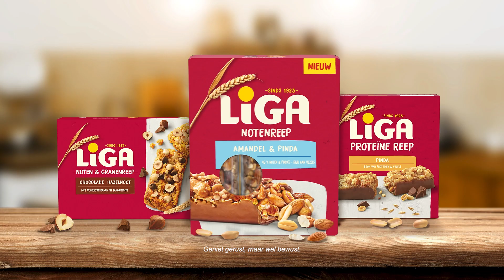LiGA | Notenreep Amandel & Pinda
Nieuw van LiGA. Een heerlijke notenreep met amandelen en pinda's.

Rijk aan vezels
45% noten en pinda's

6" WEB 14 luf